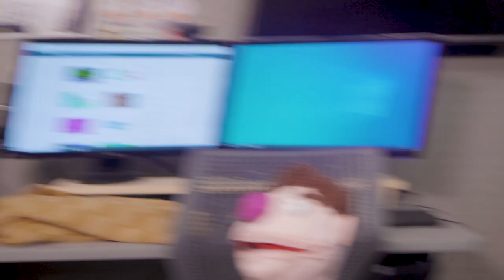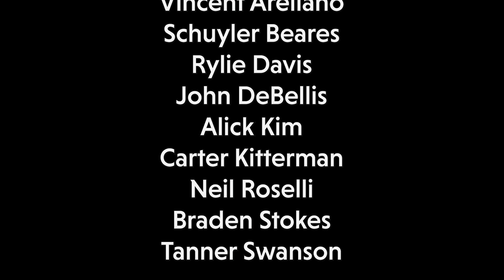“A Wildcat TV Bucketlist” | The Final Episode HD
Intro |0:00-0:52|
The Muppet Episode |0:52-4:51|
Hot Ones with Tanner Swanson |4:51-5:40|
John’s Senior Spotlight |5:40-6:59|
Hot Ones with John DeBellis |6:59-7:35|
Benya’s Fun Segment |7:35-8:58|
Hot Ones with Julian Smith |8:58-9:21|
Nina’s Weather Segment |9:21-9:46|
Musical |9:46-12:51|
Final WildcatMoments2023 |12:51-14:06
Ending with the Intro |14:06-15:02|